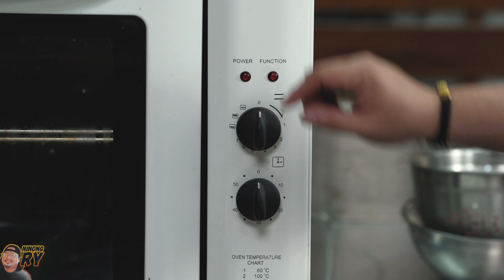CHEESEDOG CALZONE | Ninong Ry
Tikman ang No.1 Cheesedog na CheesyNamnam at JuicyNamnam pa! Ang CDO Idol Cheesedog! IdolNamnam talaga!